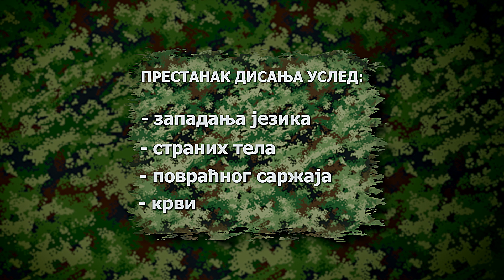„Vojska Srbije za decu“: Lice bez svesti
Na inicijativu potpredsednika Vlade i ministra odbrane dr Nebojše Stefanovića Vojnofilmski centar „Zastava film“ Uprave za odnose sa javnošću izradio je 17 kratkih edukativnih filmova za decu svih uzrasta, koji će biti objavljeni na sajtu i nalozima na društvenim mrežama Ministarstva odbrane i Vojske Srbije.

Ministar Stefanović podsetio je da Vojska Srbije predano čuva miran san i bezbrižno detinjstvo svakog deteta u našoj zemlji.

- Ovim tutorijalima smo želeli da damo i dodatni doprinos njihovoj sigurnosti. Kroz kratke filmove deca će moći da nauče na konkretnim primerima kako da se ponašaju i kome da se obrate, ako im se dogodi bilo šta loše, počev od uboda krpelja, sunčanice ili neke povrede sve do požara, poplava i vremenskih nepogoda. Naši pripadnici kroz ove zanimljive i ilustrativne tutorijale nastoje da ih poduče šta treba raditi u takvim situacijama i kako zaštititi sebe i svoje bližnje – rekao je ministar Stefanović.

U 17 edukativnih filmova učestvovali su pripadnici Komande za obuku, Vojne akademije i Vojnomedicinske akademije (VMA).